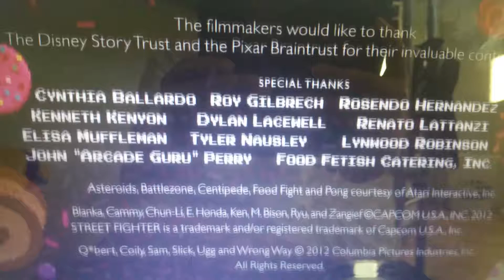Apple world closing Créditos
Here comes  (pinkie pie)
(Apple jack) (apple bloom) [flutershy]